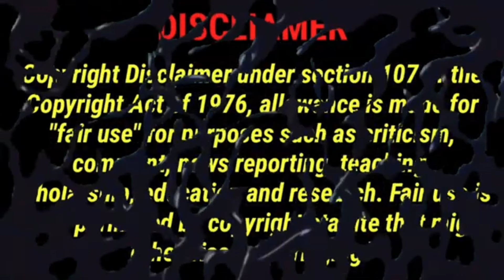SONIC X SHADOW GENERATIONS: Dark Beginnings Episode 1 SUPER REACTION MASHUP